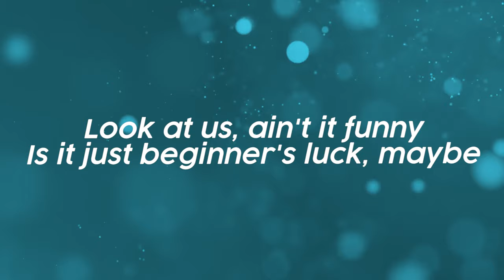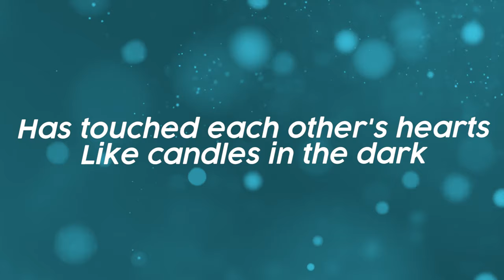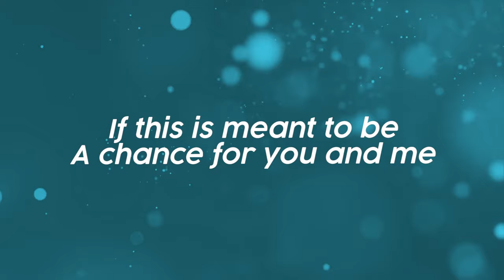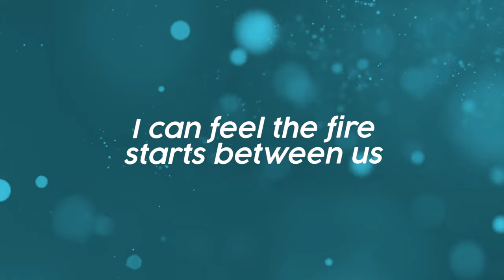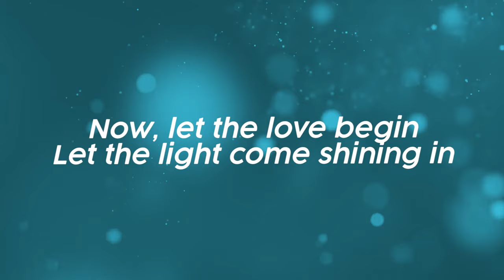Gino Padilla, Rocky - Let The Love Begin (Official Lyric Video)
TikTok universalrecph